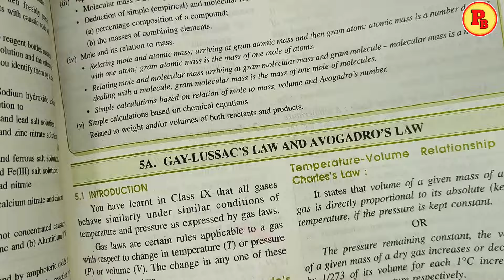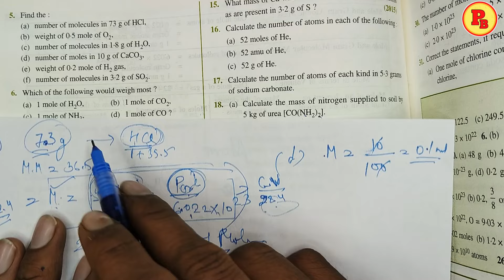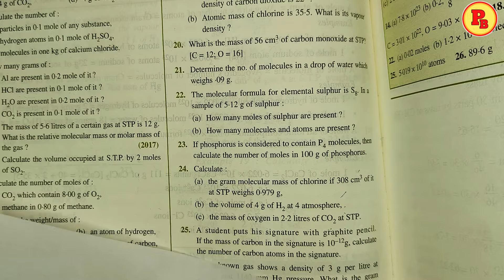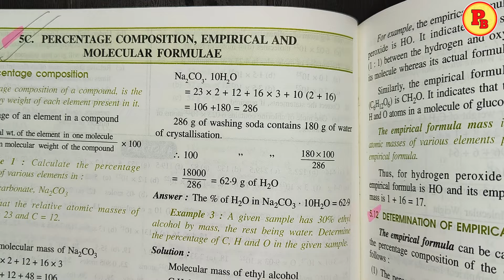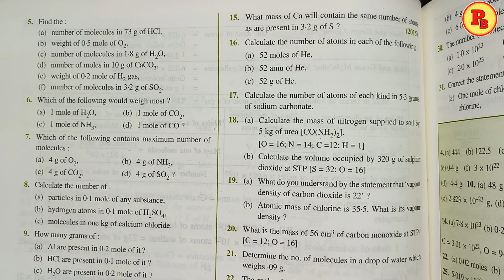Mole Concept & Stoichiometry|| Numericals||Part-B || Cl-10th ( ICSE) || Board 2024